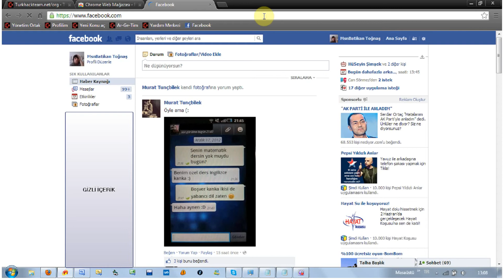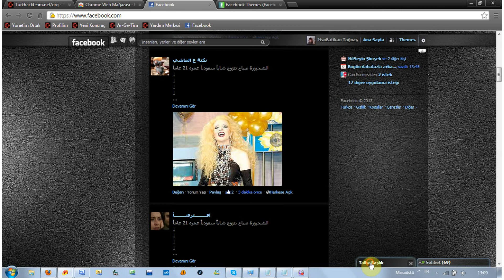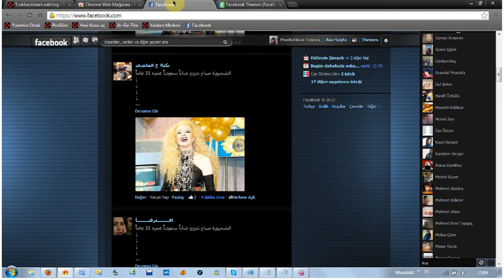Facebook Tema Ekleme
Facebook Tema Ekleme Dersi TurkHackTeaM Black-King Farkıyla Sizlerle